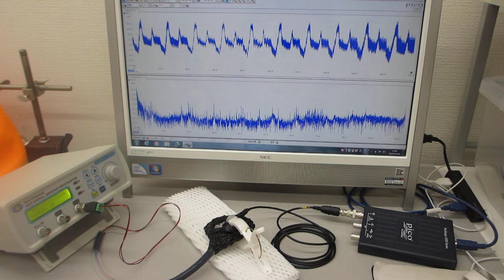超音波プローブ（発振型、測定型、共振型、非線形型）の製造技術